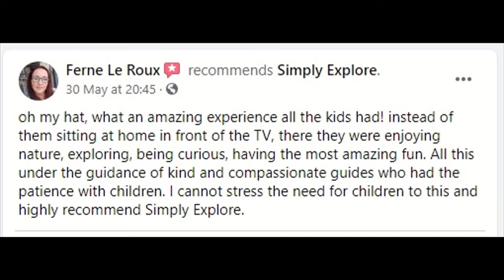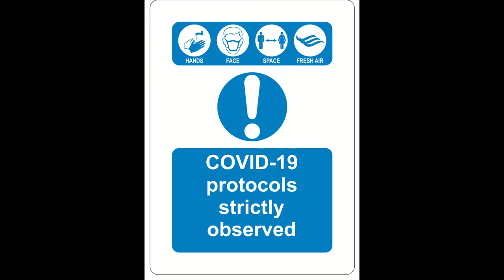Simply Explore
Our latest Nature Event Experience at Tygerberg Nature Reserve